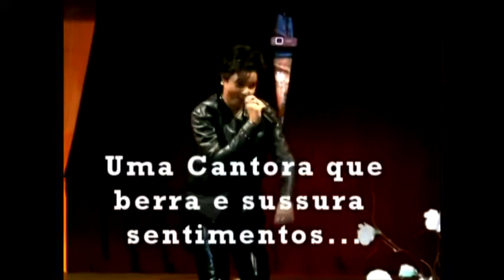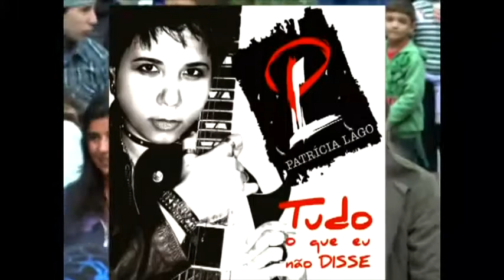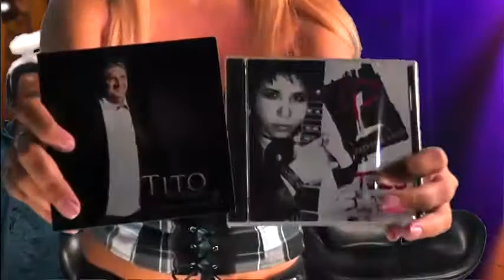TITO DE CAMARGO E PATRÍCIA LAGO NO THEDE BRODYS SHOW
O cantor romântico Tito de Camargo e a cantora de pop rock Patrícia Lago se apresentando no programa Thede Brodys Show que vai ao ar todas as sextas às 21hs pela Tv Geração Z